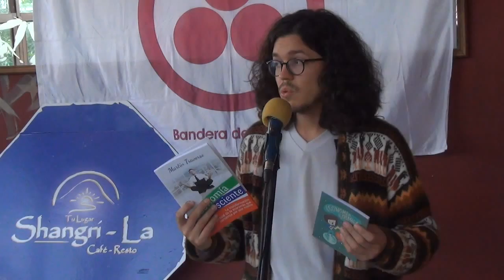Conferencia Economía Consiente de Martín Traverso 3 en Shangri-La Capilla del Monte